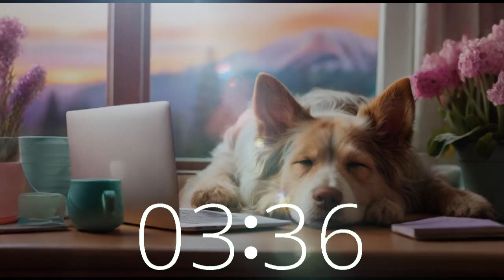Serene Moments: 6 Minute Timer Dreamy Dog Relaxation 🐾🎵 for Breaks,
Let the gentle melodies of our Dreamy Dog's 6-minute relaxation mix transport you to a tranquil state of mind, accompanied by captivating views of Northern California's serene landscapes. Perfect for quick breaks, meditation, or simply unwinding after a busy day.
Join us at Techtonic Grooves for more calming tunes and daily inspiration.